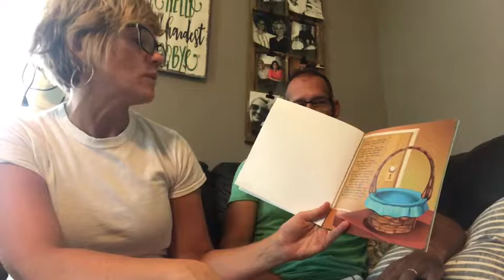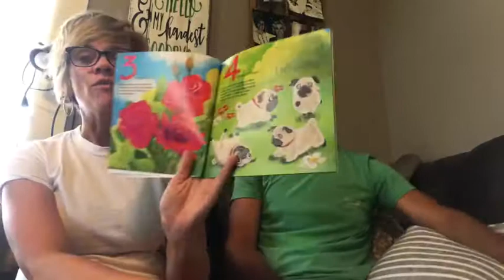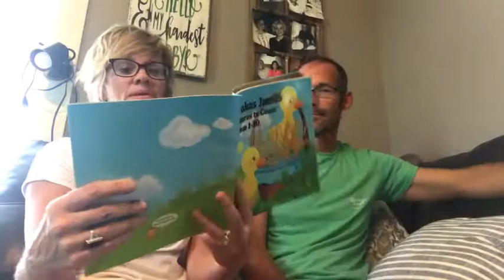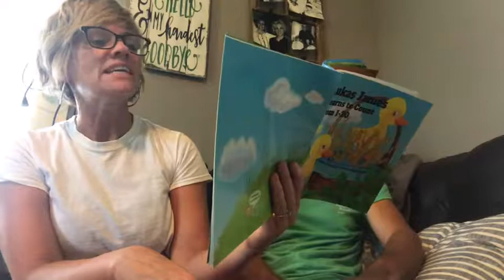Lukas James visits the Farm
NaN and Poppy Taylor read to Lukas James Taylor❤️